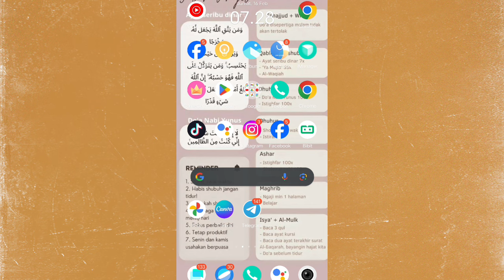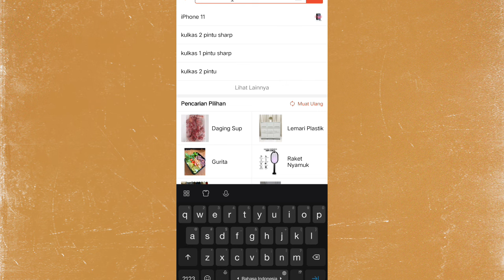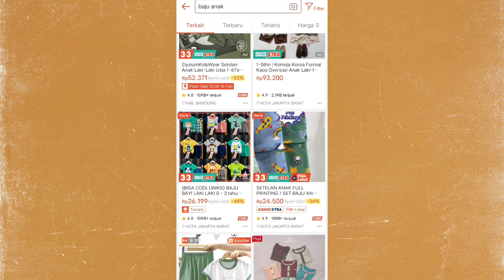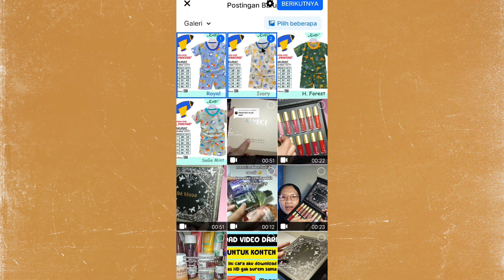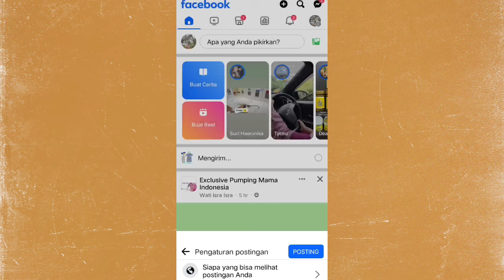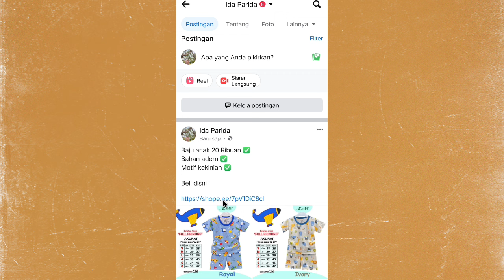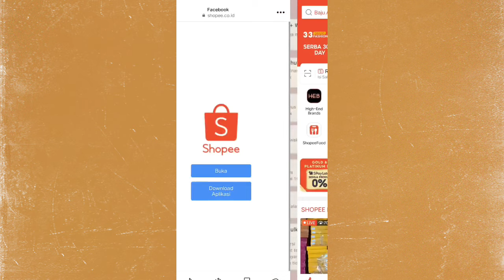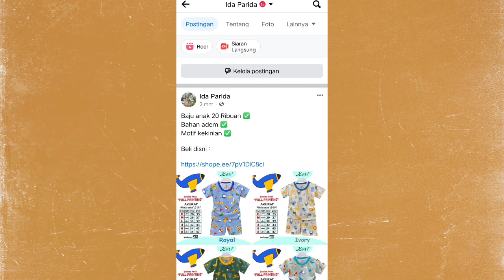CARA SHARE LINK SHOPEE AFFILIATE TERBARU 2024 ✅ JANGAN BINGUNG & JANGAN AMPE SALAH SHARE 👌